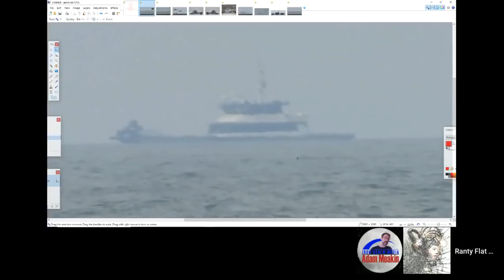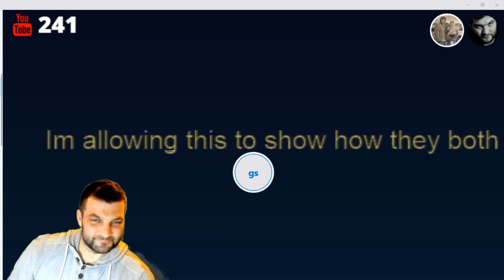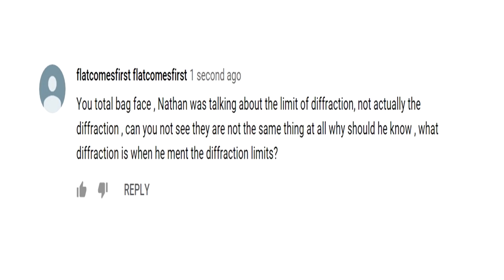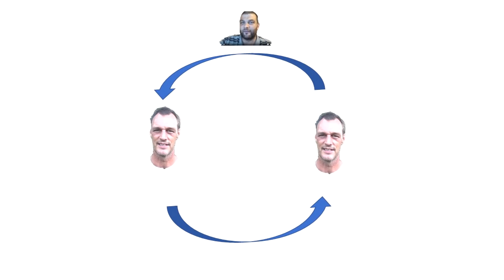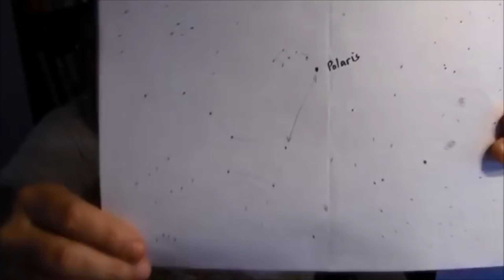Flat Earthers most ridiculous experiment of 2019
It has been a crazy week in the flat earth community as they continue to struggle to understand even the most basic of concepts.  Watch as one of their finest struggles with the notion of star trails.